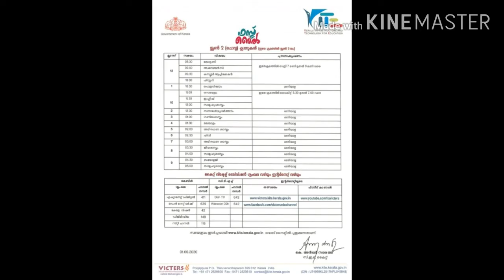Victers channel online class June 2 Time table|First bell